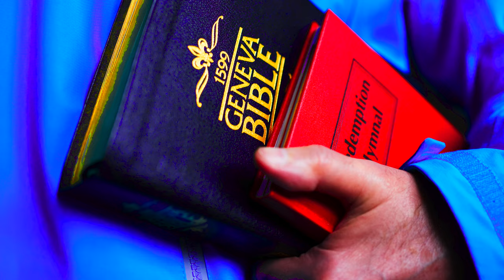God's Open Door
Hyde Heath Baptist's Paul Barton explores the beautiful imagery of lost sheep, the Good Shepherd, and Jesus—God's Open Door to eternal life.

The Scriptures used were John 10, Psalms, Jeremiah & Ezekiel.

Filmed on Sunday, 26th May 2024.

Join us for our Sunday service at 18:00.

Recorded with a Sony A7s3 camera with a 24-105mm F4 Sony lens and a Sony A7R5 camera with a Sony 85mm F1.8 prime lens, both using Slog3. Audio: Sound Devices MixPre3ii using a Rode NT5 microphone. 32bit Float and Mogami 2534 XLR cable. Atomos Shinobi 5" Video Monitor. Sony MDR-7506 Headphones. Freewell Magnetic Variable ND Filter. Key Light: Aputure Light Storm 60x with Aputure Light Dome Mini II.